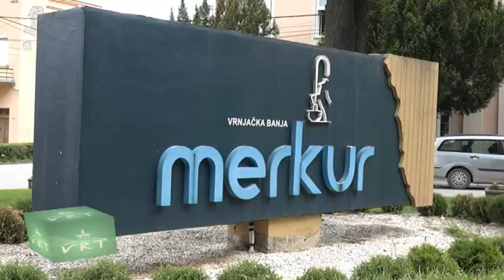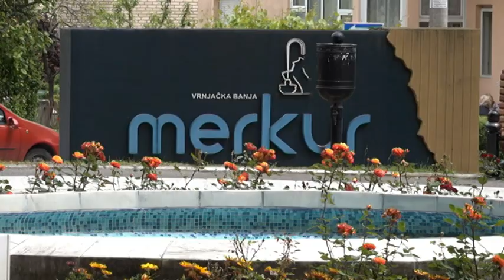PRILOG VRT - OTVOREN I NOVI MERKUR